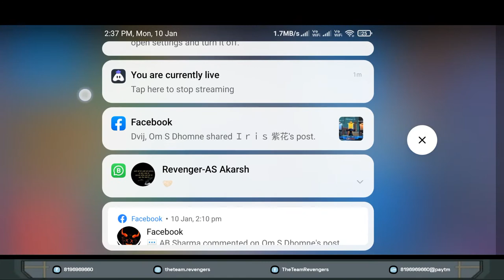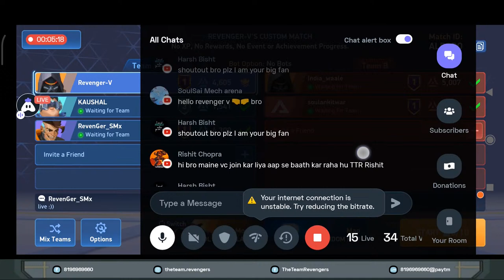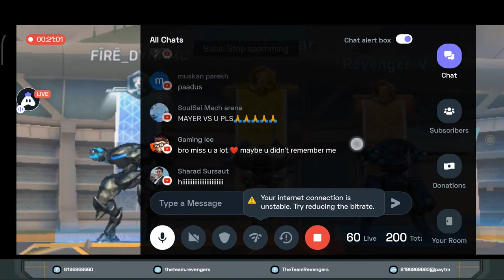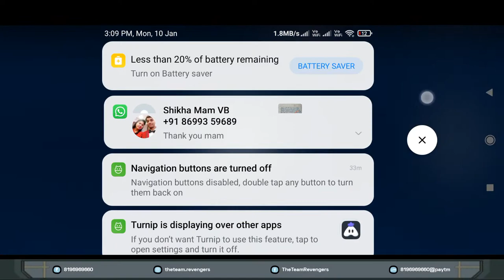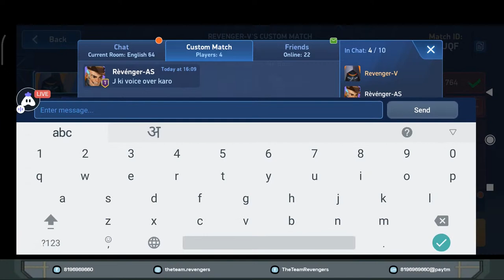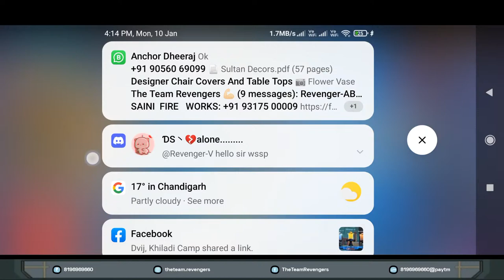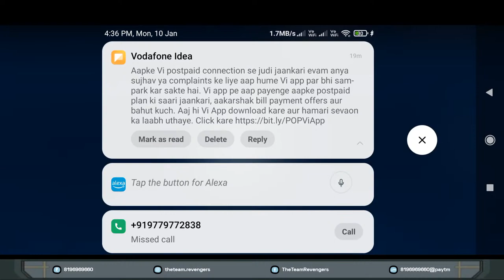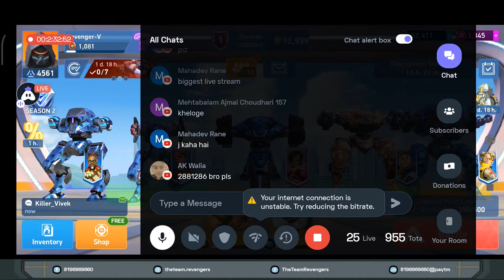Dishoom Dishoom Shuru Karein ? | Mech Arena : Robot Showdown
Hey friends ! Lets play Mech Arena!,

And share my channel with your game friends to play together on stream. 🙂